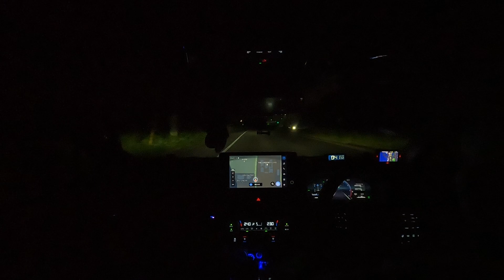ゴープロドライブ動画@ 自宅～市川市内 その１９７の２ （習志野市芝園～市川市内）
ゴープロで撮影したドライブ動画です。自宅～市川市内で撮影を行いました。その１９７の２。習志野市芝園～市川市内です。